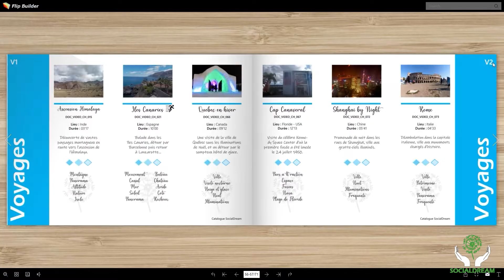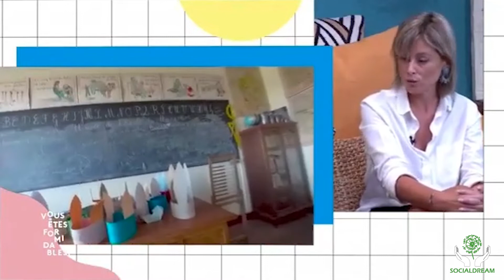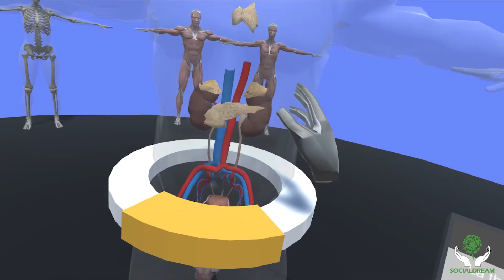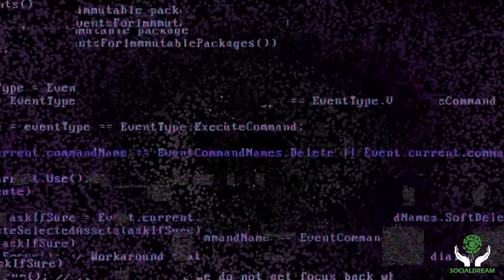VIDEO SOCIALDREAM AMBITION 2022